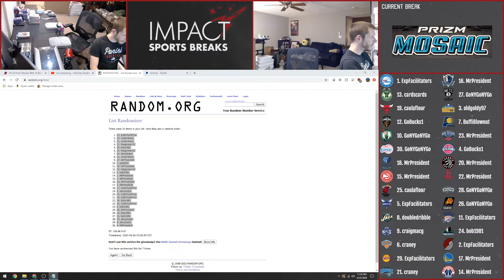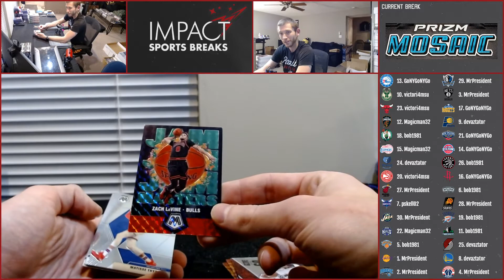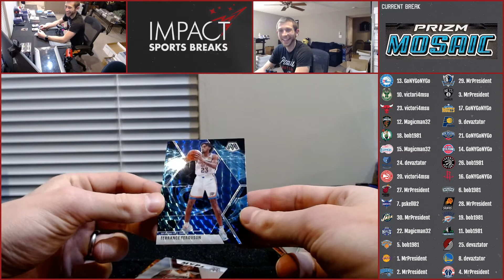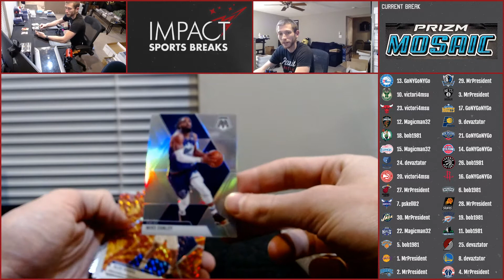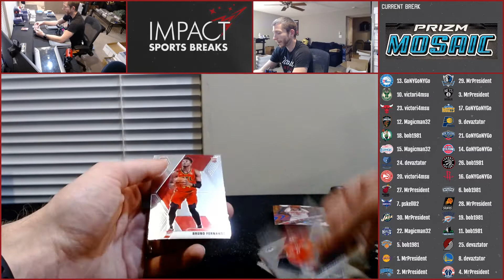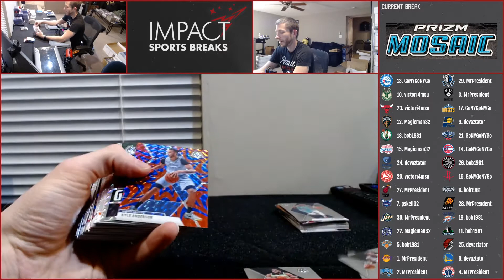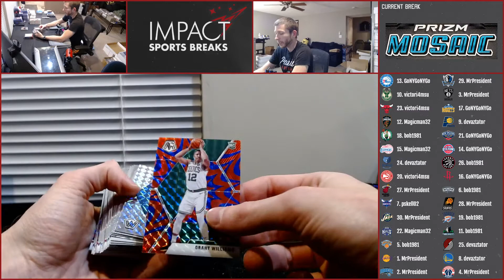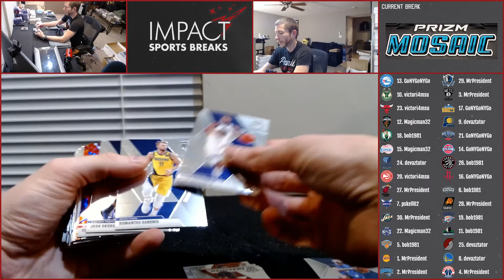2019-20 Prizm Mosaic Mega Box + Hanger Box Team Random RD #3 - Blowout Forums - 4/25/20